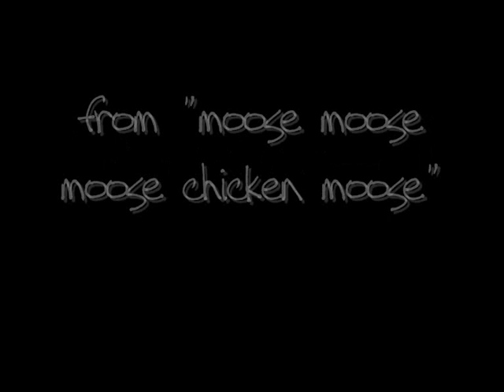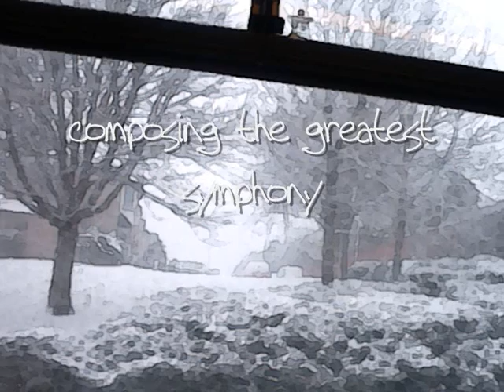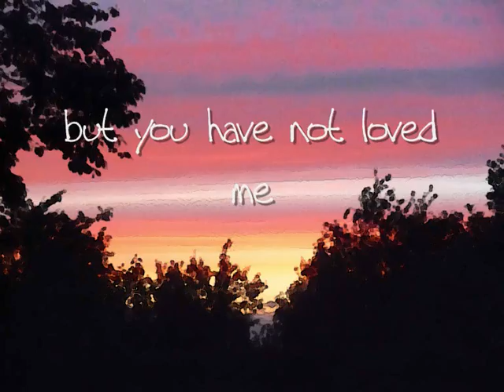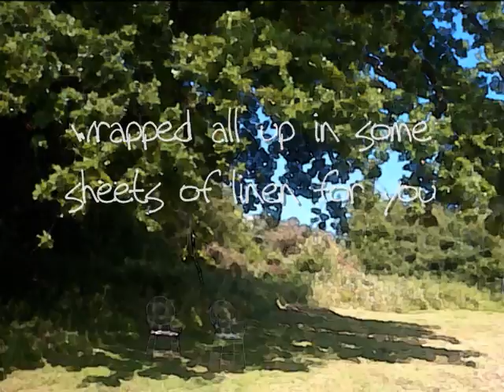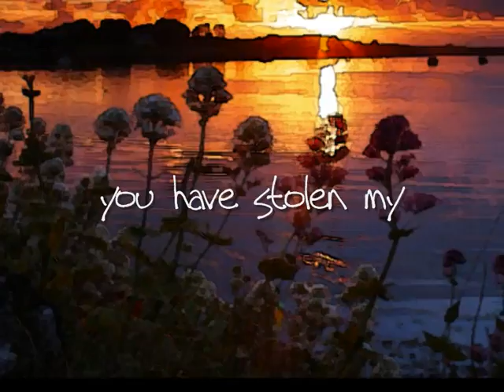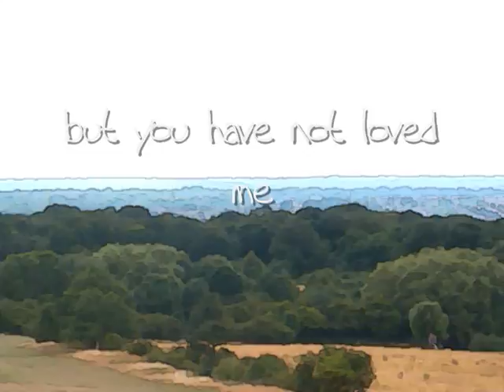Paintings Of A Broken Heart (with lyrics) - [dweeb]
"Paintings of a Broken Heart" by [dweeb] from album "moose moose moose chicken moose". With lyrics and pictures. .
HUGE APOLOGIES FOR THE TYPOS. I'm going to try and sort them out but it will take a while to re-upload this, so for now you'll just have to live with it :(